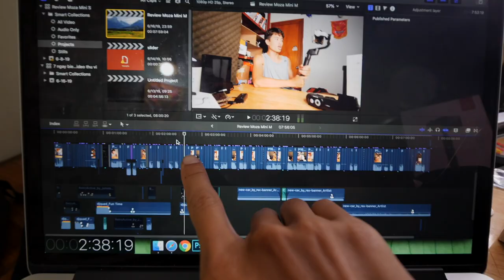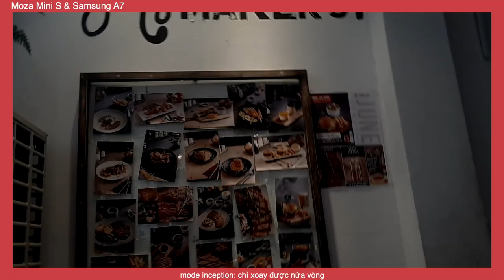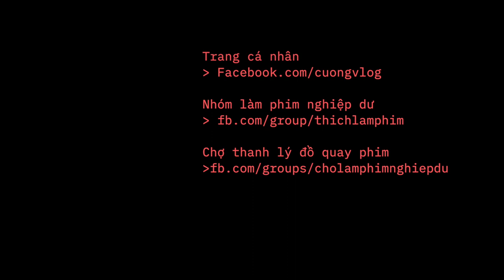Gimbal điện thoại GIÁ RẺ NHẤT 2019 ✅ TẶNG 2 cây gimbal Moza Mini S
Gimbal moza-mini-s rẻ nhất thế giới và chất lượng cũng thiểu ổn định nhất thế giới luôn. Nếu nó ra mắt cách đây 1-2 năm thì thực sự là siêu bá đạo. Nhưng 2019 này thì cần có chất lượng ổn định hơn.
Link tham khảo sản phẩm Moza Mini- S

2 GIMBAL MIỄN PHÍ